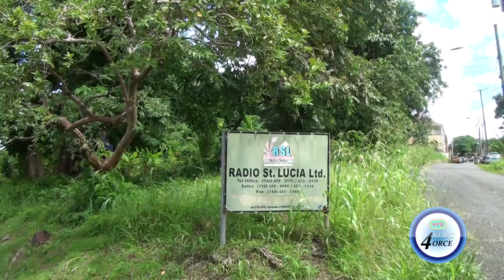SECURITY CONCERNS ON THE MORNE AFTER ANOTHER ARMED ROBBERY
The recent resumption of in person classes for the students of the Sir Arthur Lewis Community College Morne campus has been warmly greeted, not only by the students, but also by a host of service providers.
But with all of the excitement about the in-person classes, comes the perennial problem of those criminals seeking to take advantage of the students by robbing them of their possessions.